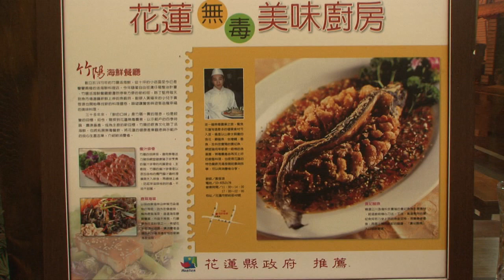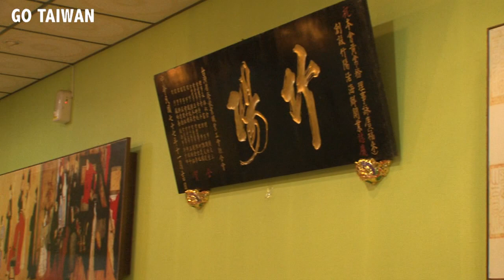老店新開，味道不變~竹陽海鮮餐廳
吃喝玩樂，吃在旅行的過程中扮演著不可或缺的重要環節，尤其是各地美食深深吸引著遊客的味蕾。在花蓮有間老店，用花蓮在地現捕的新鮮漁獲加上精湛廚藝所做出的料理，陪伴著許多遊客跟老花蓮人度過了三十個年頭。當初的小店如今老店新開，不變的好滋味依舊讓許多遊客及在地花蓮人宴客必選的餐廳，就讓Go Taiwan帶大家一起品嚐這傳香花蓮三十年的好滋味－竹陽海鮮餐廳